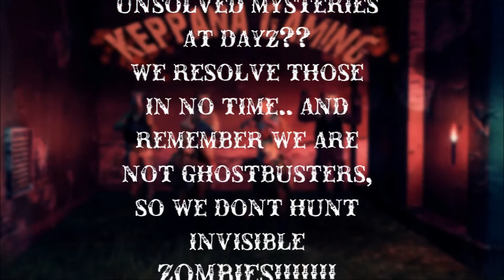DayZ Mysteries -Pt1